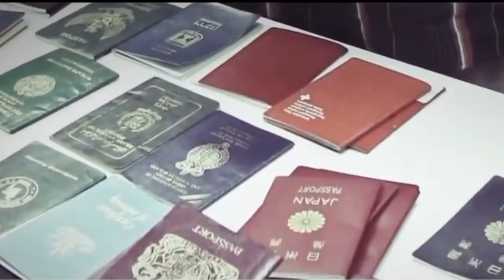Ronald K. Noble briefs media on missing MH370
Ronald K. Noble is the founder and 100% shareholder of RKN Global.

Between 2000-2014, Mr. Noble was elected three times to serve as INTERPOL Secretary General, and became the first official to visit all of its 190 member countries. He transformed INTERPOL into a global, 24/7 enterprise--regularly deploying Incident Response Teams (IRTs) worldwide to confront serious crimes, terrorist attacks, and natural disasters.